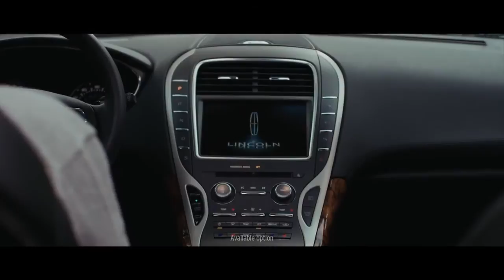Lincoln MKX and Revel Audio | AutoMotoTV